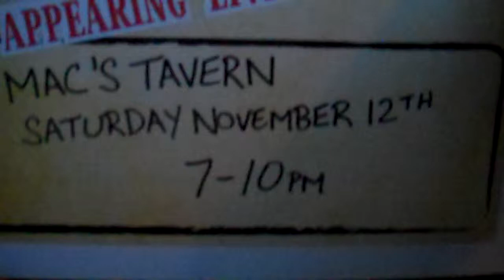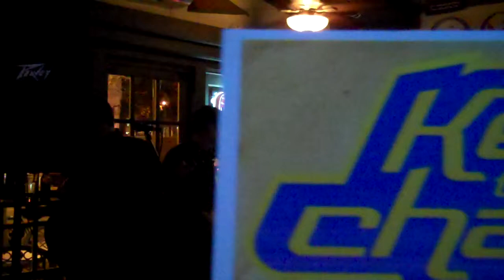KEEP THE CHANGE-SANTA MONICA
KEEP THE CHANGE performing Santa Monica at Mac's Tavern 11-12-11